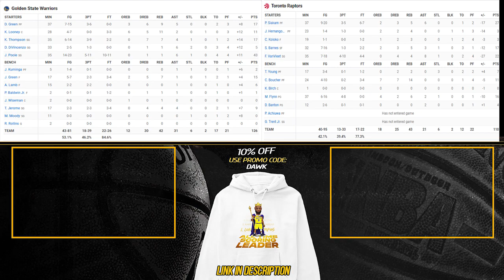Golden State Warriors vs Toronto Raptors Full Game Highlights | December 18, 2022 | FreeDawkins